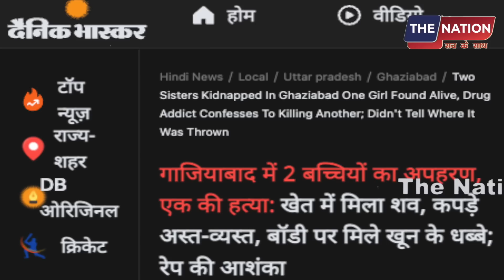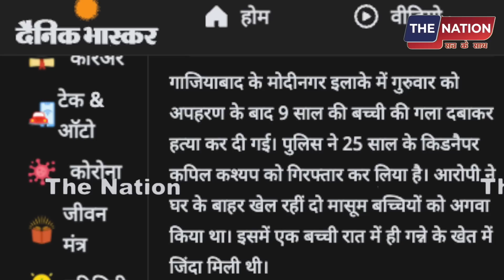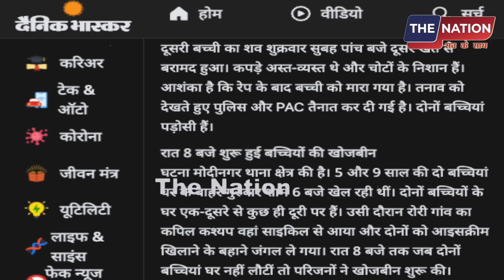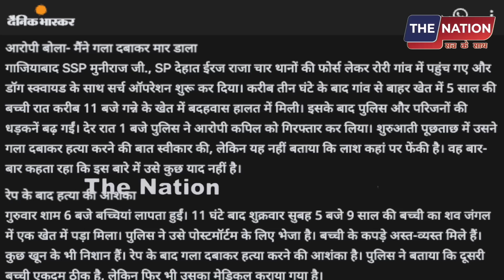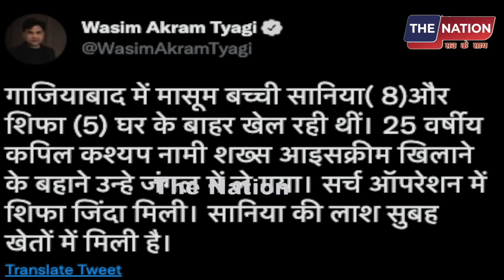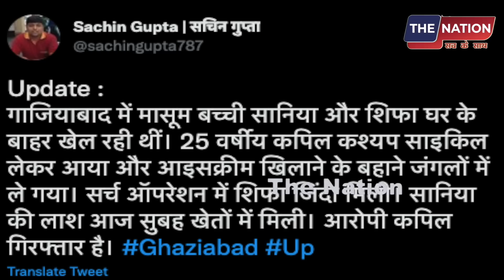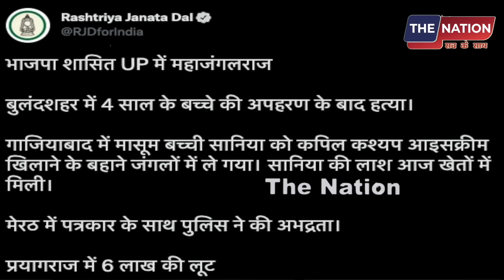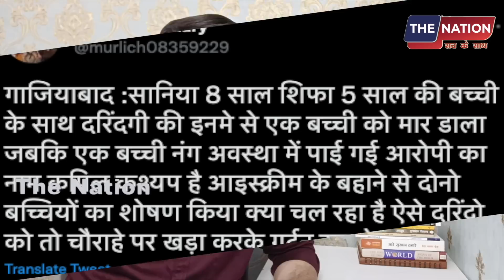यूपी के इस बड़े 'कांड' पर मीडिया में सन्नाटा,इस कांड पर सबकी बोलती बंद आरोपी कपिल गिरफ्तार